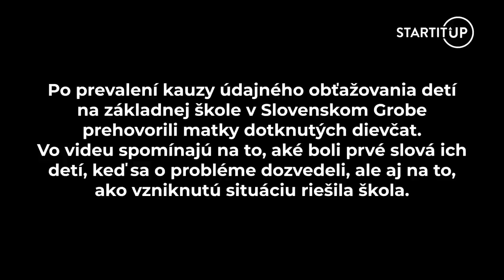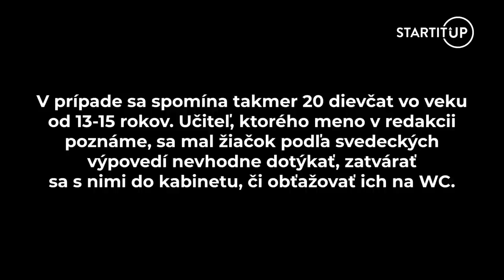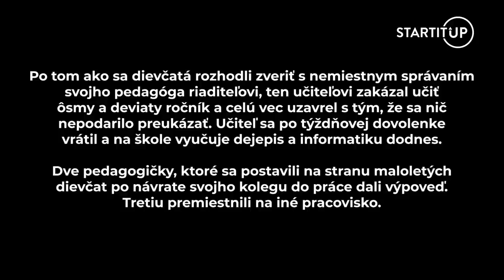Mrazivé výpovede matiek obťažovaných dievčat: Dcéry ich prosili, aby nemuseli chodiť do školy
Po prevalení kauzy údajného obťažovania detí na základnej škole v Slovenskom Grobe prehovorili matky dotknutých dievčat. Vo videu spomínajú na to, aké boli prvé slová ich detí, keď sa o probléme dozvedeli, ale aj na to, ako vzniknutú situáciu riešila škola.
V prípade sa spomína takmer 20 dievčat vo veku od 13-15 rokov. Učiteľ, ktorého meno v redakcii poznáme, sa mal žiačok podľa svedeckých výpovedí nevhodne dotýkať, zatvárať sa s nimi do kabinetu, či obťažovať ich na WC.
Po tom ako sa dievčatá rozhodli zveriť s nemiestnym správaním svojho pedagóga riaditeľovi, ten učiteľovi zakázal učiť ôsmy a deviaty ročník a celú vec uzavrel s tým, že sa nič nepodarilo preukázať. Učiteľ sa po týždňovej dovolenke vrátil a na škole vyučuje dejepis a informatiku dodnes.
Dve pedagogičky, ktoré sa postavili na stranu maloletých dievčat po návrate svojho kolegu do práce dali výpoveď. Tretiu premiestnili na iné pracovisko.